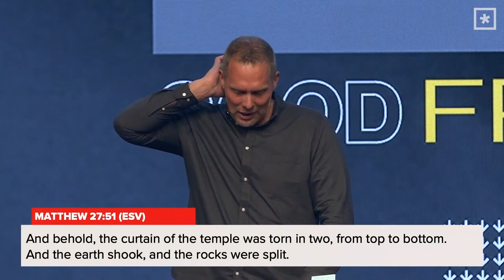Good Friday // Pastor Jon Zondervan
Welcome to our Good Friday service at Radiant Church as we remember the ultimate sacrifice that was made on the cross.

At the end of Pastor Jon's sermon, we take communion together. We invite you to gather the elements so you can participate with us from home.

Focus Scripture // Matthew 26:36-46 (ESV)

“Then Jesus went with them to a place called Gethsemane, and he said to his disciples, “Sit here, while I go over there and pray.” 37 And taking with him Peter and the two sons of Zebedee, he began to be sorrowful and troubled. 38 Then he said to them, “My soul is very sorrowful, even to death; remain here, and watch with me.” 39 And going a little farther he fell on his face and prayed, saying, “My Father, if it be possible, let this cup pass from me; nevertheless, not as I will, but as you will.” 40 And he came to the disciples and found them sleeping. And he said to Peter, “So, could you not watch with me one hour? 41 Watch and pray that you may not enter into temptation. The spirit indeed is willing, but the flesh is weak.” 42 Again, for the second time, he went away and prayed, “My Father, if this cannot pass unless I drink it, your will be done.” 43 And again he came and found them sleeping, for their eyes were heavy. 44 So, leaving them again, he went away and prayed for the third time, saying the same words again. 45 Then he came to the disciples and said to them, “Sleep and take your rest later on. See, the hour is at hand, and the Son of Man is betrayed into the hands of sinners. 46 Rise, let us be going; see, my betrayer is at hand.”

Sermon Highlights

THE WEIGHT OF THE CROSS

THE OBEDIENCE OF THE CROSS

THE VICTORY OF THE CROSS

“Now from the sixth hour there was darkness over all the land until the ninth hour. 46 And about the ninth hour Jesus cried out with a loud voice, saying, “Eli, Eli, lema sabachthani?” that is, “My God, my God, why have you forsaken me?” 47 And some of the bystanders, hearing it, said, “This man is calling Elijah.” 48 And one of them at once ran and took a sponge, filled it with sour wine, and put it on a reed and gave it to him to drink. 49 But the others said, “Wait, let us see whether Elijah will come to save him.” 50 And Jesus cried out again with a loud voice and yielded up his spirit. 51 And behold, the curtain of the temple was torn in two, from top to bottom. And the earth shook, and the rocks were split.”